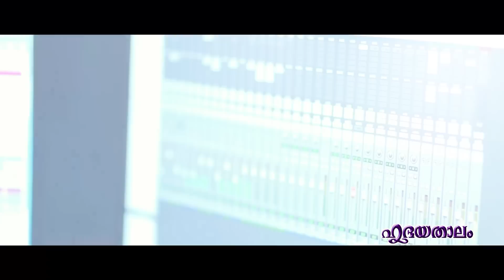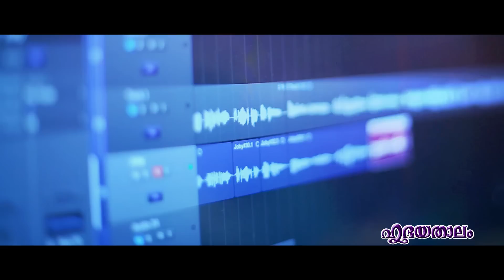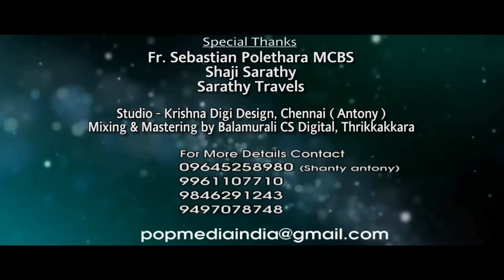KRUSHILEKONNU NOKKAVE | K S CHITHRA | SHANTY ANTONY | ANNASARATHY | Hrudayathalam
KRUSHILEKONNU NOKKAVE
Hrudayathalam Latest christian devotional album..
Lyrics -Anna  Sarathy
Singer
Produced by Raju Thottam